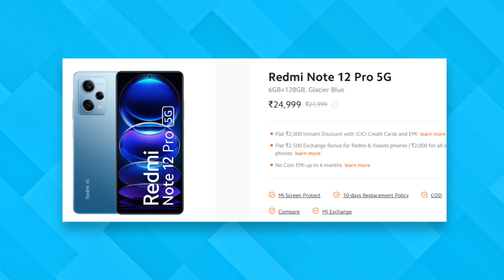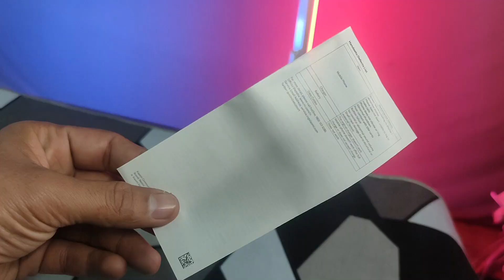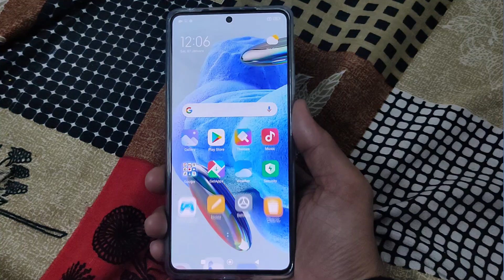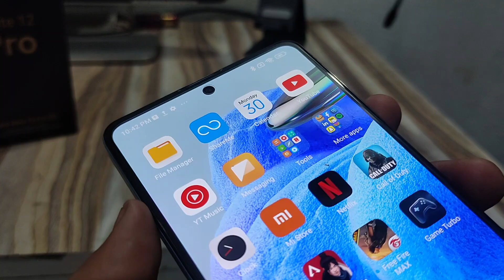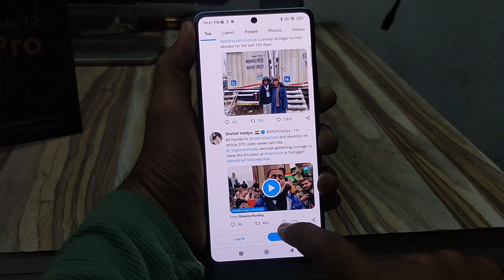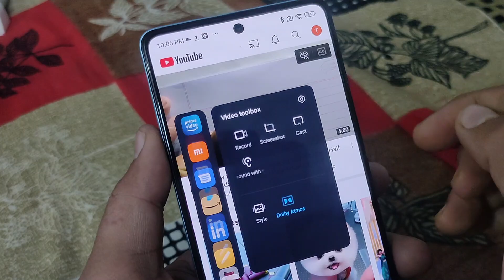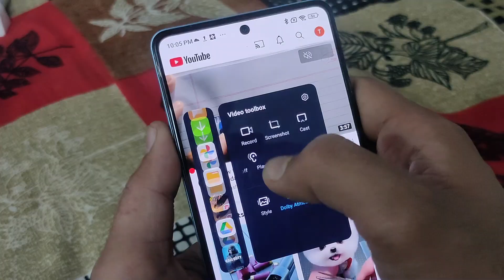Redmi Note 12 Pro 5G 🔥 dil ki baat | yes or no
🔥DONT EXCHANGE -
FLIPKART MOBILE EXCHANGE POLICY

🔥video content --
Redmi Note 12 Pro 5g review and unboxing
Redmi Note 12 Pro 5g camera test
Redmi Note 12 Pro 5g heating issue
Redmi Note 12 Pro 5g after 48 hours test